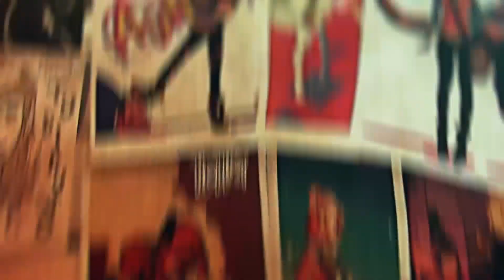La caída de Tenochtitlán en cómic - Santos Cómics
¡Súbete a la nave de la imaginación en Santos Cómics! Martín Arceo entrevista a José Luis Pescador, historietista mexicano e ilustrador, para hablar de su libro "La caída de Tenochtitlán" con una increíble narrativa gráfica que cuenta la historia de la guerra que acabó con el Imperio mexica.